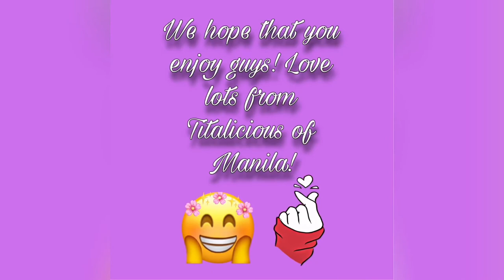LAUGH TRIP TOH!🤣 |Castle Duomo🍷|Milan,Italy!🇮🇹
Sobrang tawa namin dito haha! Happy Birthday Lola!!! Haha 🤣 Lahat nakiki Lola pati anak nya haha which is my Tita-Ninang haha 🤣

By the way, Guys! Castle Duomo Red Wine taste is really STRONG with a bit of SWEETNESS and it is very DELICIOUS !  🇮🇹  (Talaga namang  nakaka Tipsy 🤣 but at least It’s Healthy for us lalo na sa Heart natin ♥️)

Calling all the Wine Lovers out there! This is Must Try!!!

Featuring: Me (Chloe), Oehnne (My cousin) and Ninang Marli just call her Amgrace haha 😍

God bless and always keep safe!✨